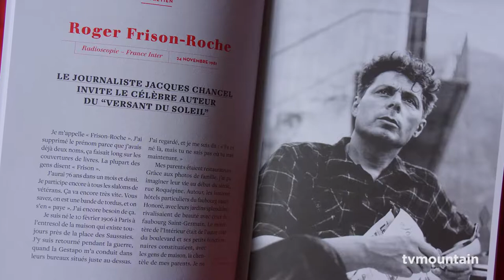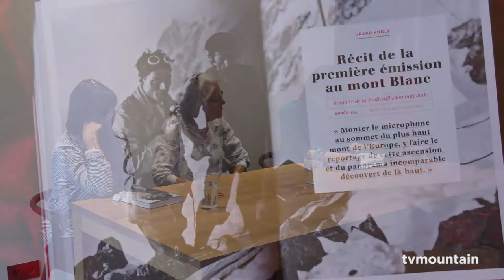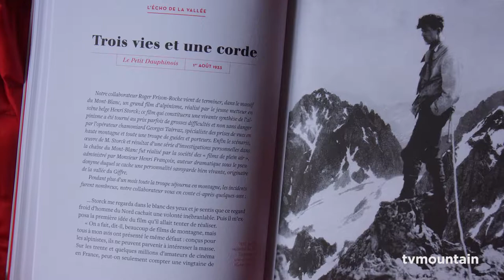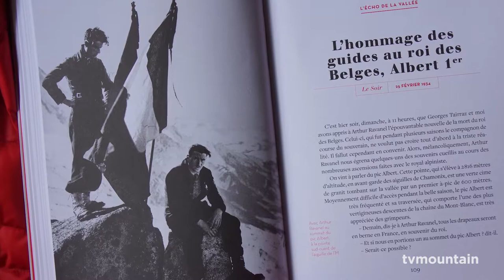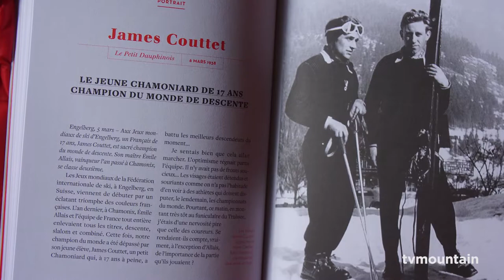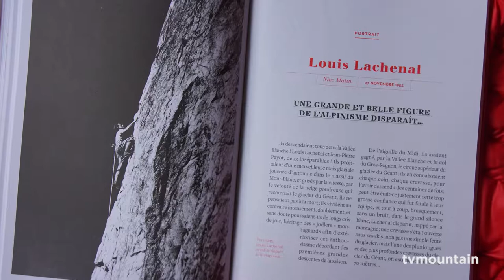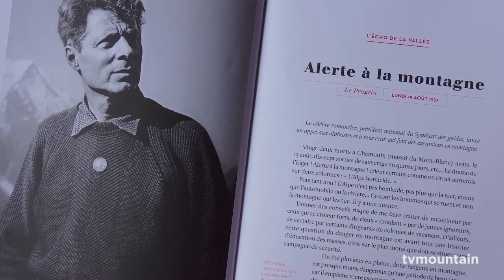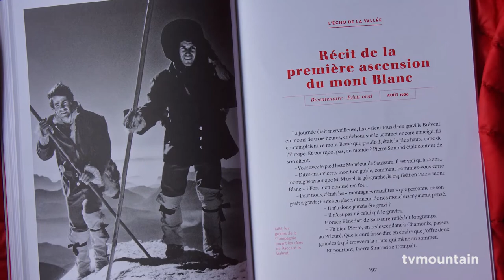Soirée rencontre Espace Guerin autour du livre : Laissez moi vous raconter le mont blanc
Soirée rencontre du vendredi 16 aout à l'espace GUERIN à Chamonix pour la sortie du livre: Laissez moi vous raconter le mont blanc